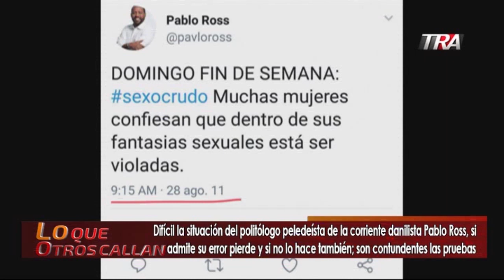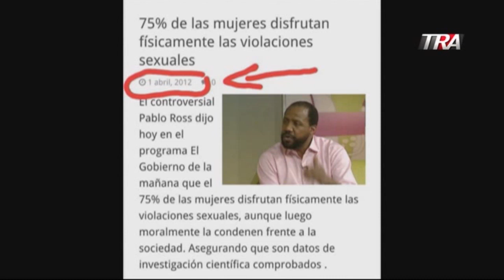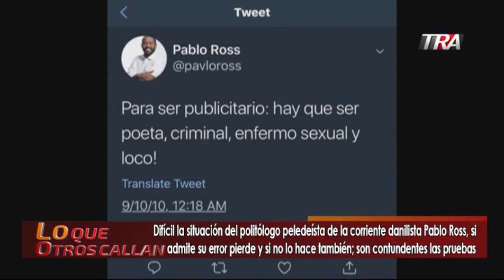Difícil situación de Pablo Ross, si admite su error pierde y si no también